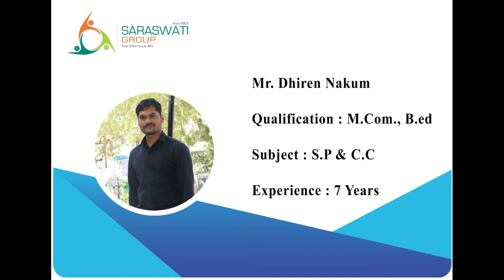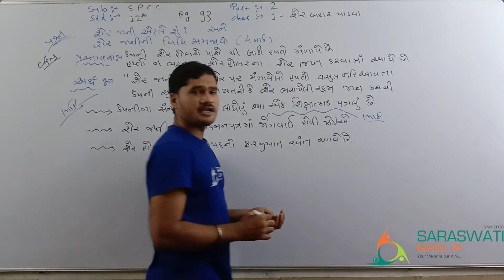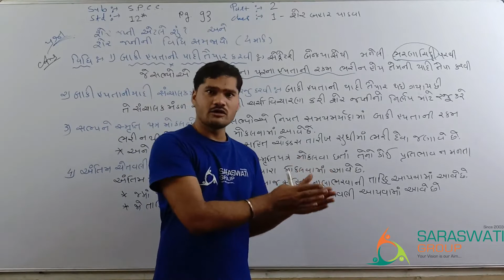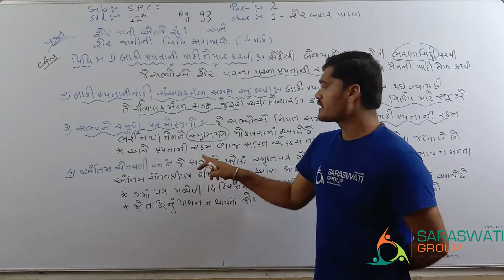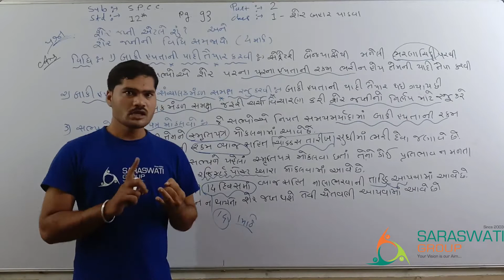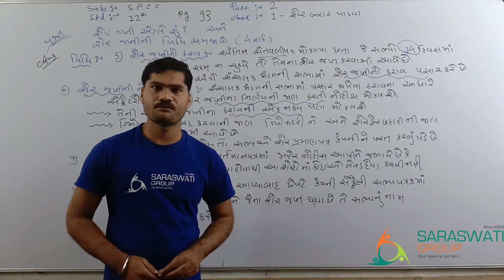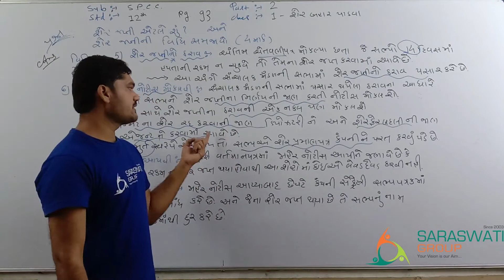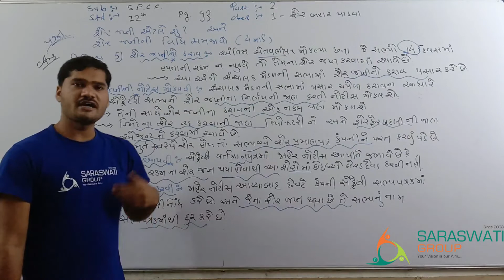SpCc II Ch 1 II Lec 13II part 2 II Dhiren sir II 12th Comm II